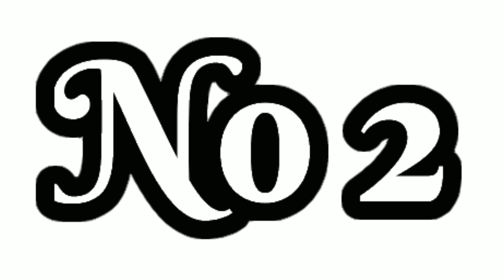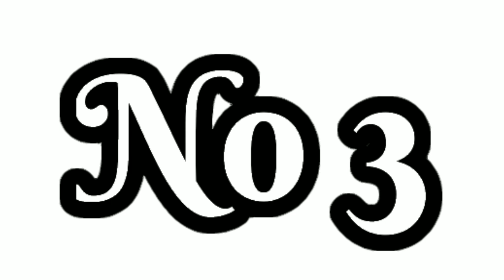Ho Video 2022 !! Dandom Star Sweety,Punam & Purty Star Soma Purty !! Ho Munda Update Video Song 2022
Johar Ge Judi Ko Aling Hari ho Tiu YouTube Channel Re hujuyen Lagid Pe Ekir jibon te Johar Ge Nen Hari ho Tiu YouTube Channel Re hujuyen repe chilke pe ada keda ena ko comment ke te kaji Ure Ling Pe Ondo Aling Hari ho Tiu YouTube Channel Redo Nekan Update Video Song koge Ben Nel dahiye judi ko Jodi Judi Ko Ondo Ge Nekan Update Video Song koge Nel Sanang Mena Redo Aben Aling Hari ho Tiu YouTube Channel Ke subscribe tah Ben Judi Ko Ondo Aling Chimineng Update Video Reya Link koling Agu hujuye kada En link Re Click ke te sabin Channel Ke subscribe tah pe Judi Ko Mar En do Pure kabu gadiye En do neleya bu video Ko Mar
Nen Hari ho Tiu YouTube Channel Reya Update Video Song Ko Nel Ken Lagid Esu Esu Bitiyam Ge Judi Ko Ondo Aling Chilke Ling uduwa kada Chi abuwa Ho Indushtre ke ayar pah badao Tan ko soben kobu Denga kowa Ondo Neka gebu Denga kowa tab ja ke abuwa Ho Indushtre ke ayar pah ko badao dahiye judi ko Ondo Aling Chimineng Update Video Kore Jodi Galid koling kaji ked Redo Aling Ape Manko Tah te Mafi लिंग Asi Tana Sorry कहना चाहता हूं सॉरी